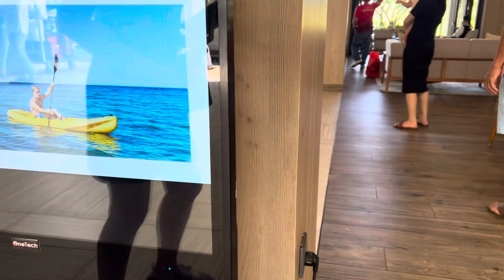Resort ho tram